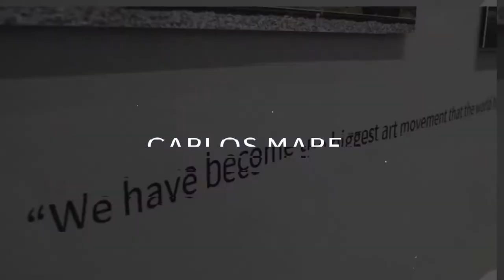JIM PRIGOFF Art Talk - Pt. 1